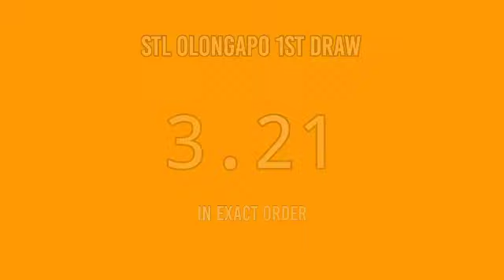2ND DRAW, STL OLONGAPO 4PM RESULT TODAY May 5, 2022 AFTERNOON DRAW RESULT STL PARES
STL Small Town Lottery, Second draw result for STL OLONGAPO STL Pares Game.
STL OLONGAPO 2ND DRAW RESULT TODAY
GAME: STL OLONGAPO 2ND DRAW